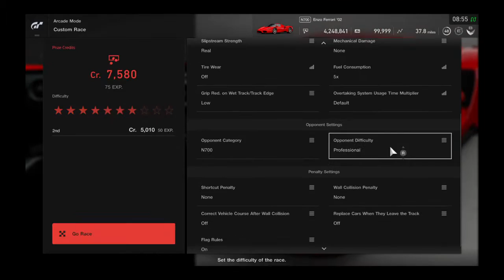Gran Turismo®SPORT_20211104..Ferrari Enzo gameplay and replay @ Goodwood